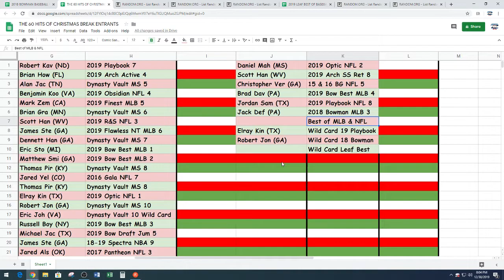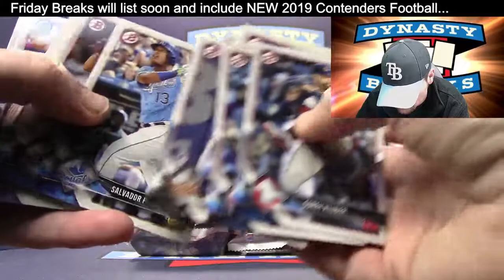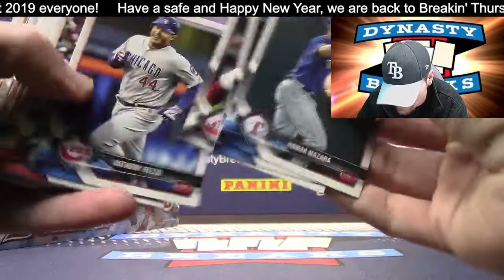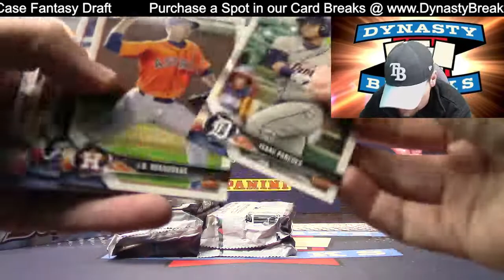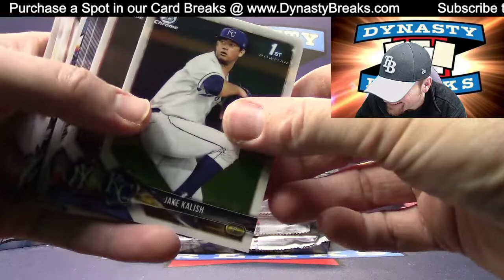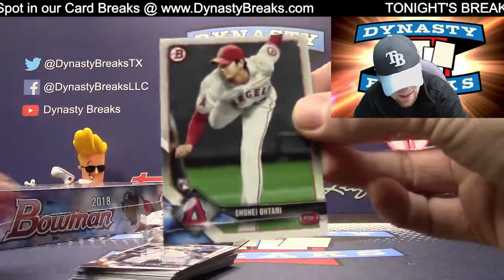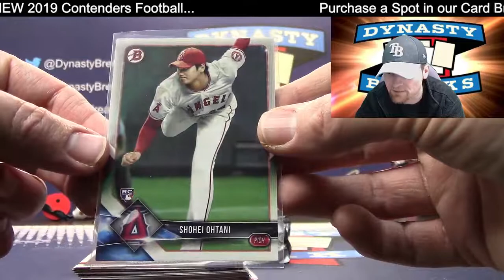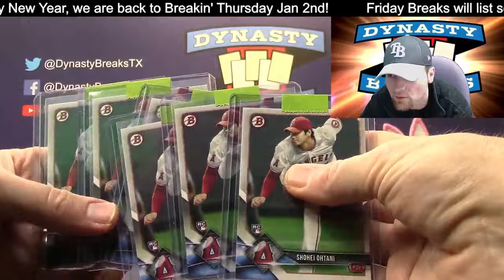2018 Bowman Baseball Card Jumbo 4 Box Half Case Break #3 Sports Cards